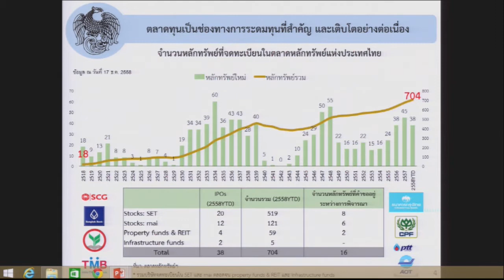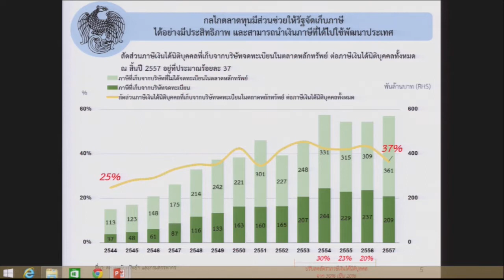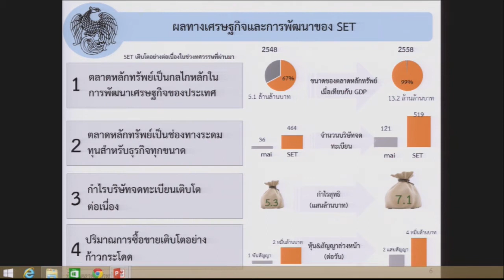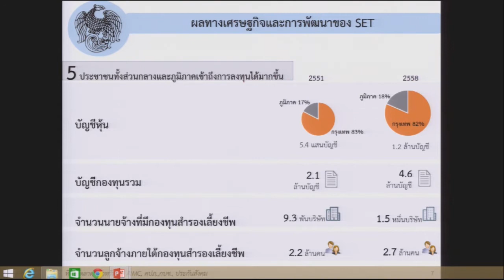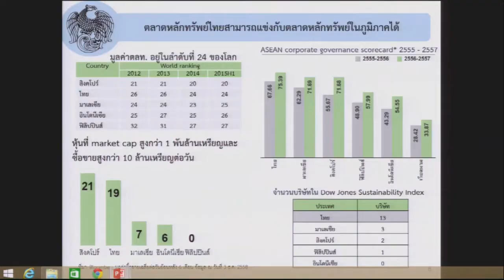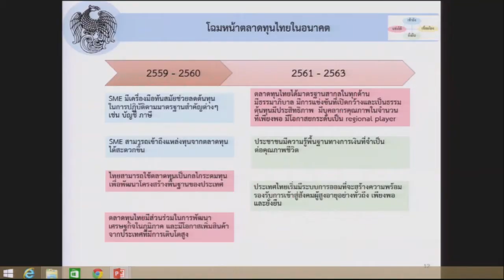ความสำคัญของตลาดทุนและกรอบแนวทางการจัดทำแผนพัฒนาตลาดทุน โดย ดร. สมชัย สัจจพงษ์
ความสำคัญของตลาดทุนและกรอบแนวทางการจัดทำแผนพัฒนาตลาดทุน
โดย
ดร.สมชัย สัจจุพงษ์
ปลัดกระทรวงการคลัง